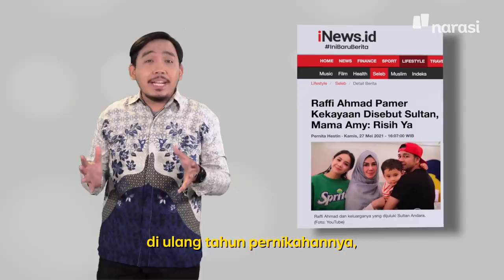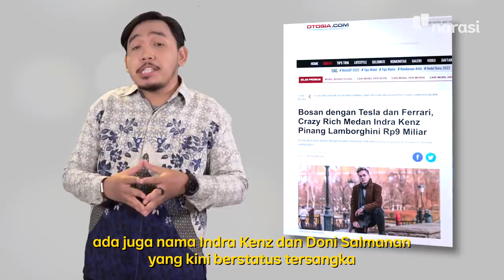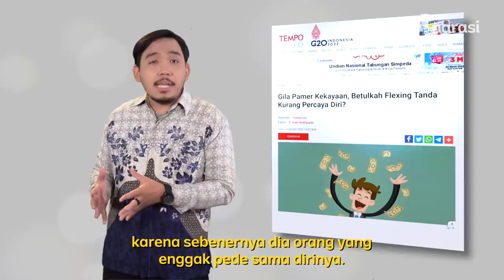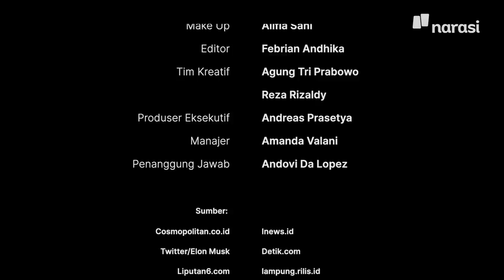Pamer Kemewahan, Biar Kelihatan Mapan | In My Sotoy Opinion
Dengan banyaknya konten dari para Crazy Rich, Devan (@semakindidevan) tahu terkadang kita juga ingin ikut-ikutan cepat kaya dan sukses seperti mereka dengan cara yang instan. Tapi, emang apa iya segampang itu?

Tonton In My Sotoy Opinion eps. [Pamer Kemewahan, Biar Kelihatan Mapan] dan episode lainnya hanya di atau klik

(Narasi)